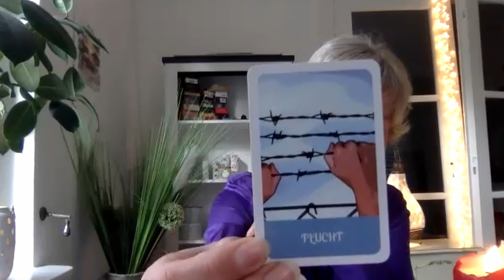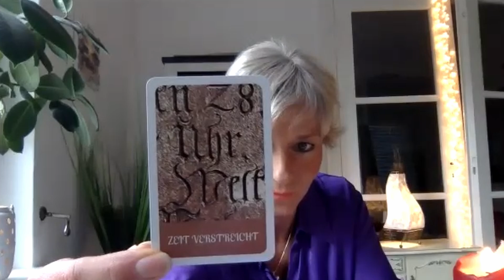🦋 Sprung in ein neues Bewusstsein - Eine Dimensionsreise mit Peggy Rockteschel!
Ich kannte sie eigentlich noch gar nicht, und doch wusste ich schon bei unserer ersten, kurzen Begegnung, dass da gerade etwas ganz, ganz Magisches passiert: Sie ist eine fabelhafte Moderatorin & Autorin, sie legt sich und anderen die Karten und hat eine so unglaubliche Energie, dass man sich besser anschnallen sollte – wenn man mit ihr auf seelische Reisen geht. Es bereichert einfach enorm, mit ihr in ihre Welten einzutauchen. Und genau das machen wir heute: mit der inspirierenden Peggy Rockteschel – mit der ich mich im Herzen zutiefst verbunden fühle. Willkommen zu einer neuen Folge im Seelencafé!
Nach Jahren wieder getroffen haben wir uns auf dem Welt-im-Wandel-Kongress letztes Jahr in Würzburg – wohin es mich ganz intuitiv zog und wohin Peggy, ohne dass sie davon wusste, dass ich kommen würde, mein Buch »Neun Tage Unendlichkeit« mitgenommen hatte. Seltsam, oder?
Peggy hat irgendwann verstanden, dass alles, was sie wahrnimmt, in Wirklichkeit sie selbst ist. Und mit dieser Gewissheit im Gepäck lebt sie ihre gefühlte Wahrheit zu hundert Prozent – wobei ihr Verstand manchmal gar nicht mehr mitkommt. Im Interview mit ihren Talkgästen, aber auch in ihrem Leben, ist sie immer ganz nah am Menschen, denn Peggy erfasst ihr Gegenüber mit dem Gefühl, das in ihr aufsteigt, während sie mit dem anderen spricht. Und so kann sie sich auf einer sehr tiefen Ebene auf den Gesprächspartner einlassen und einschwingen.
Sie hat mir wertvolle Einblicke in ihre außergewöhnlichen Erfahrungen des Überschreitens der Schwelle vom Innen zum Außen geschenkt, in ihr Verschmelzen mit allem, was ist. Gemeinsam sind wir dabei in Frequenzen und Schwingungen eingetaucht, in denen Zeit und Raum so gut wie keine Rolle mehr spielen ...
Ich wünsche euch viel Freude beim Lauschen und Hineinfühlen in Peggys wundervolle Welt der Wahrnehmung, die das Hand-in-Hand-Gehen durch diese Zeit so herrlich hochschwingend auf den Punkt bringt.

Mehr von Peggy Rockteschel

🌟 Mehr von Anke Evertz

🌟 Mein Wirken 🌟

Bei allem was ich tue, geht es mir immer darum, DICH in die BEWUSSTE ERFAHRUNG deiner eigenen Strahlkraft zu bringen, und DICH in die Welten DEINER Seele mitzunehmen. Dir deine eigenen Wege in deine Wahrhaftigkeit zu zeigen und dich erinnern zu lassen, ist mein Auftrag. Ich liebe es, eure Energiefelder dabei zu beobachten, wie sie mit den hohen Schwingungen in Resonanz treten und ganz automatisch zu transformieren beginnen... das ist reinste MAGIE!

Mehrmals im Jahr biete ich "LIVE Erlebnis-Wochenenden" an. Tage, an denen wir uns persönlich treffen und auf einzigartige Weise unsere Qualitäten aktivieren und unseren Körper zum Leuchten bringen. Auch online findet regelmäßig einmal im Monat ein "Inner-Shift" statt, der dich dabei unterstützt (21 Tage lang) die energetische Transformation voll und ganz in deinen Alltag zu integrieren und dein Bewusstsein zu erhöhen. Eine Healing-Session dagegen ist reinste Transformation jenseits der Worte (auch einmal im Monat). All das dient der kontinuierlichen Schwingungserhöhung und der BEWUSSTEN ERFAHRUNG deines Wahren Wesens.

🌟 Vernetzung 🌟